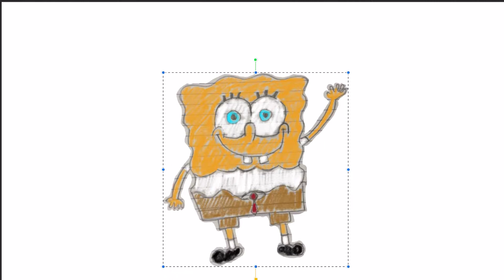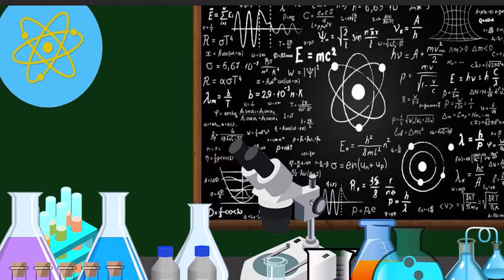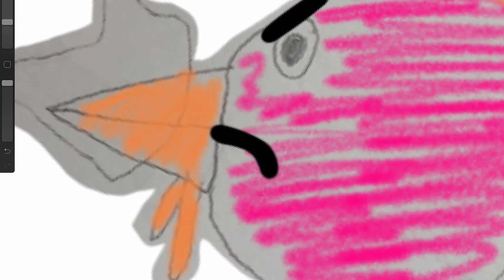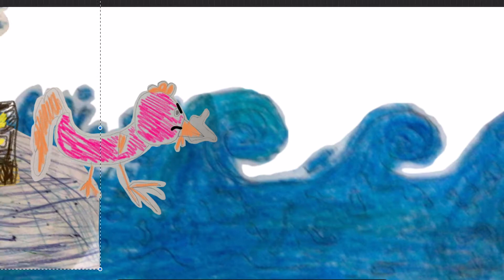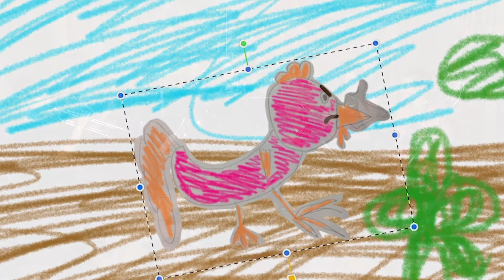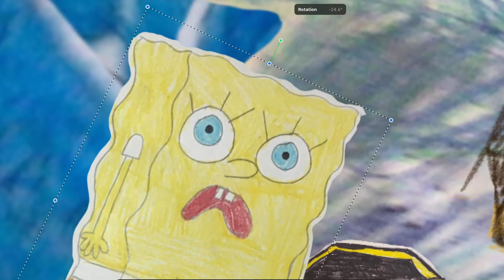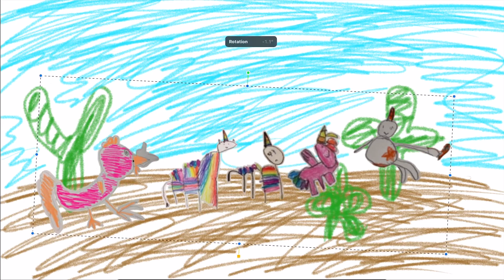Super Sponge Bob and the Tsunami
A story written and illustrated by students at PS69 through Calliope Brass' "What's Your Story? Online!" program. This workshop was made possible thanks to the generous support of donors through Calliope's "Performance Grant Fund". We fundraise year-round to help schools of all means afford quality arts programming.

Video assembled and edited by Jen Hinkle
Narration by Calliope (Haley Jenkins)